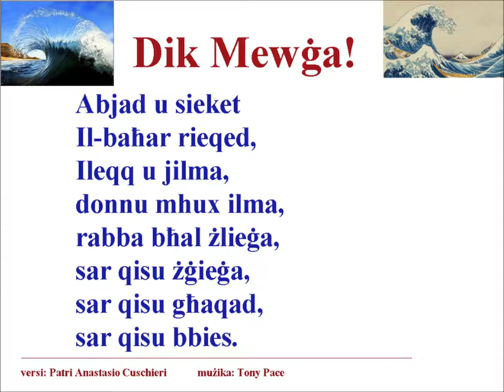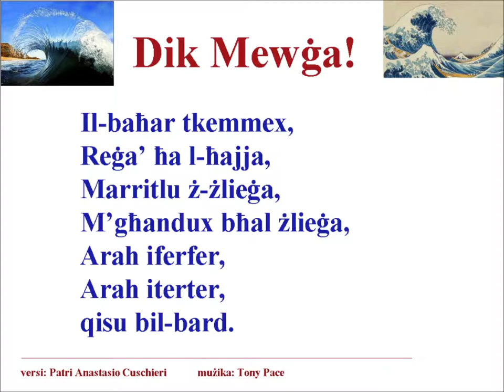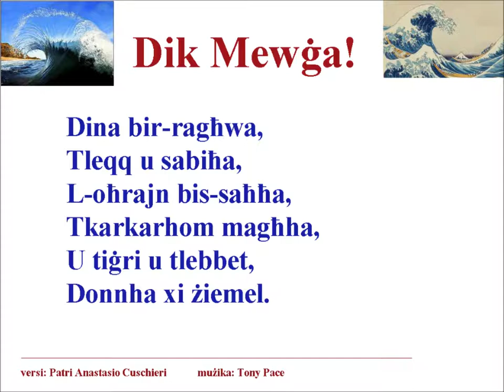Dik-Mewga.wmv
Poeżija ta' Patri Anastasio Cuschieri, immużikata minn Tony Pace. Il-vuċi hija ta' Deborah Pace. F'għeluq il-50 anniversarju mill-mewt tal-poeta Malti. Parti mill-proġett Kreattiv, Ħal Safi 2012.